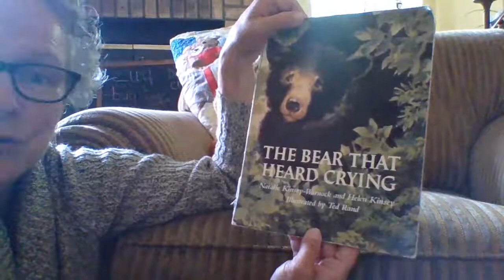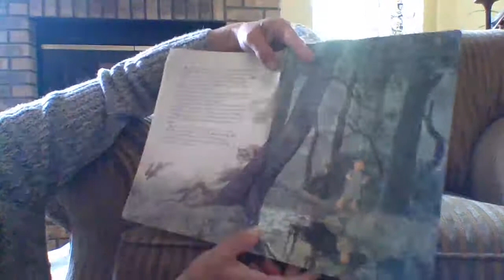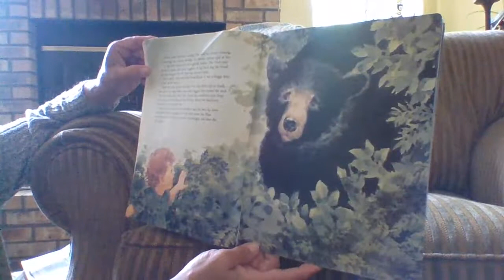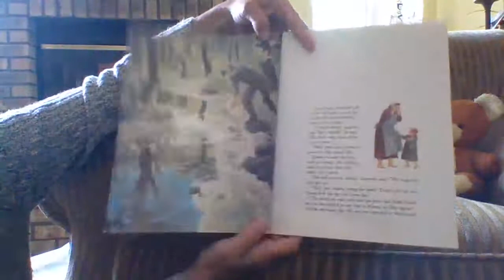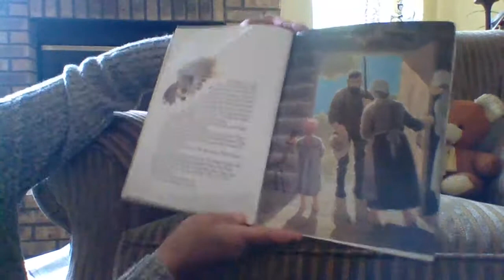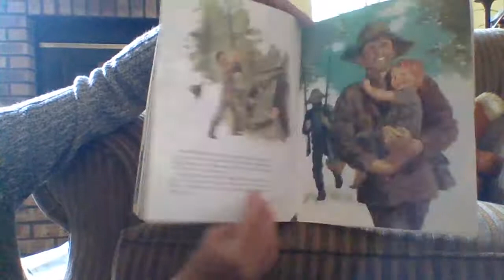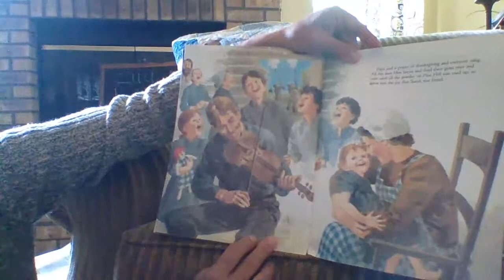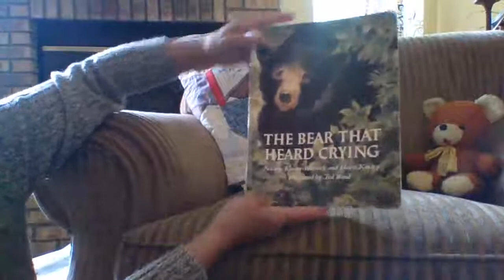The Bear That Heard Crying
Listen to this heartwarming story based on true events...it gives me goosebumps...